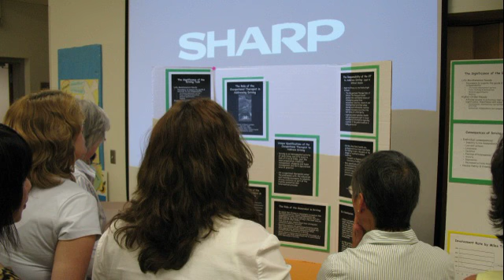A Farewell Salute To the SJSU Occupational Therapy Dept.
These scenes were candidly taken while participants listened to the refresher course presentors and faculty of the OT dept.